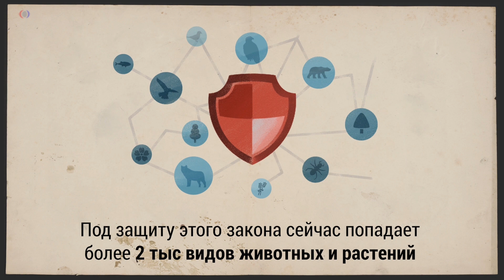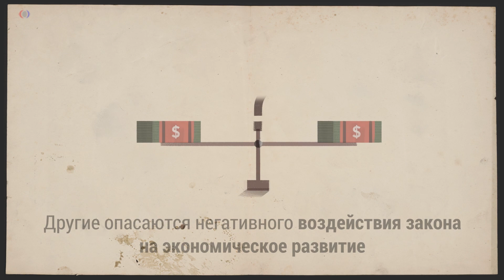Закон США об изчезающих видах животных и птиц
Что такое закон об изчезающих видах животных и птиц?